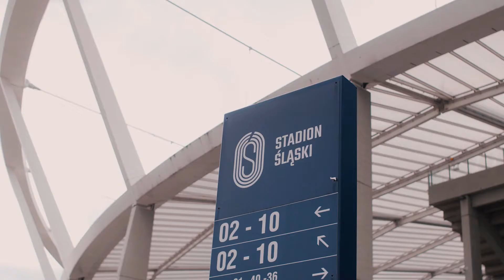Kocioł Czarownic pisze nową legendę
Prezes Stadionu Śląskiego opowiada o przyszłości obiektu.